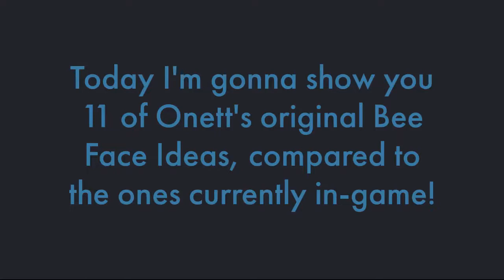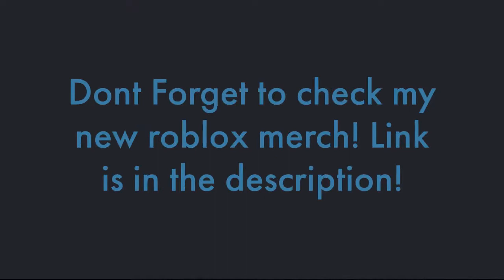11 of Onett's Original Bee Face Decal Ideas | Roblox Bee Swarm Simulator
Plz Somebody like Banana Games, PLZ Leak Clips From This!